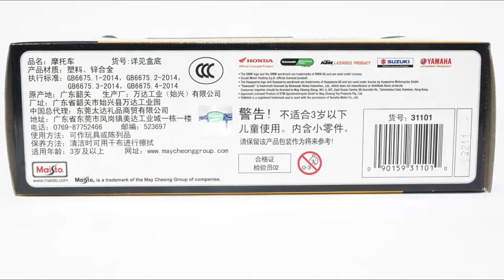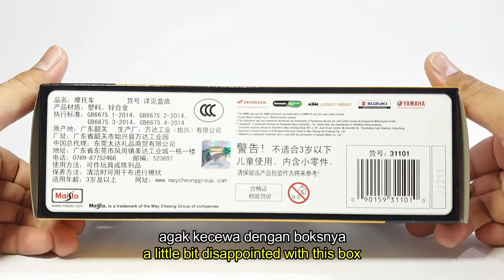Ducati XDiavel [Maisto 1/12 Scale] Diecast Unboxing & Review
Review and unboxing documentation video of diecast motorcycle
Model : Ducati XDiavel
Manufacturer : Maisto
Scale : 1/12

The XDiavel is a revelation for the cruiser market in terms of the handling prowess, available performance and the full complement of technology as standard. It’s blisteringly quick, has masses of torque for easy riding, looks amazing and has the right feet-forward and belt-drive components for the class. It has become the bike the original Diavel probably always should have been. Along the way the XDiavel won a number of design accolades, including the presitious Red Dot award.

XDiavel merupakan inspirasi di pasar motor cruiser  dalam hal keunggulan kendali, performa dan standar fitur teknologi yang disediakan. Motor ini sangat cepat, memiliki kekuatan torsi untuk memudahkan pengendara dan tampilan yang memukau. Menjadi sebuah motor penyempurnaan dari Diavel generasi sebelumnya.

Direct link to specific section :
00:00 Intro & Unboxing
02:10 Review
06:18 Photo Gallery
07:24 Overview
08:32 Bonus Pictures

Comments, questions and feedback are really appreciated.

About Motomini12

Motomini12 is a hobby channel focusing in 1/12 scale motorcycles.
My passion of motorcycles comes from my family, then started the miniature collection in 2016. Currently have more than 200 bikes in the inventory.

I am regularly posting videos about diecast review and plastic model kit building. I will try to post the most recent model, as I am expanding my collections. Hopefully it can be useful and entertaining.

Tentang Motomini12

Motomini12 adalah channel hobi yang fokus di motor skala 1/12. Kegemaran saya akan motor berasal dari keluarga, kemudian mulai mengoleksi miniatur di tahun 2016. Sampai sekarang sudah mengumpulkan lebih dari 200 motor.

Channel ini memuat video mengenai review diecast dan merakit model kit. Saya akan coba untuk mem-posting model terbaru, sekaligus tambahan koleksi. Semoga bisa menghibur dan bermanfaat.

Motomini12について

Motomini12は、1/12スケールのモーターサイクルに焦点を当てたホビーチャンネルです。
私のバイクへの情熱は私の家族から来ており、2016年にミニチュアコレクションを開始しました。現在、200台以上のバイクが在庫にあります。

ダイキャストレビューやプラモデルキット製作についての動画を定期的に投稿しています。コレクションを拡大しているので、最新のモデルを投稿しようと思います。うまくいけば、それは便利で面白いことができます。